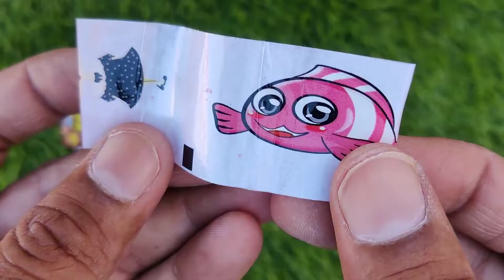Lollipops Unpacking ASMR 🍭 Chupa Chups Big Babol, Alpenliebe Lollipop, Watermelon Lollipop